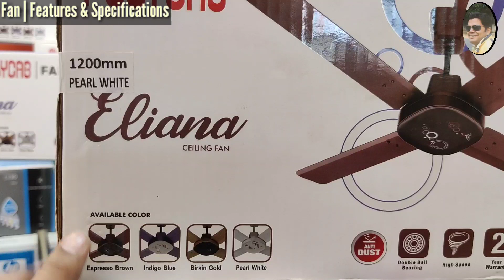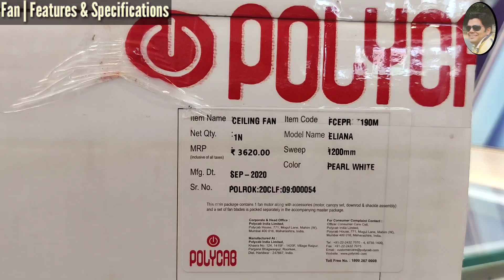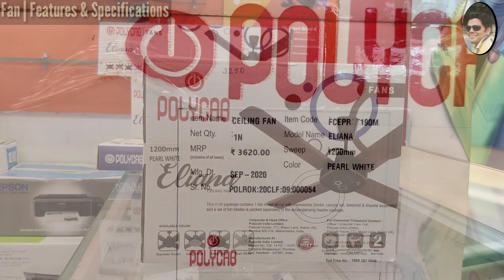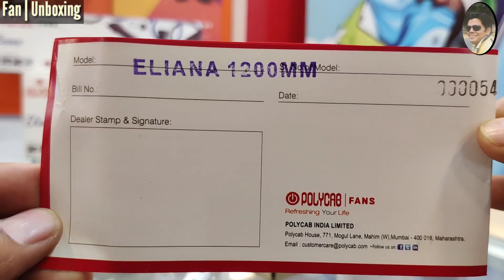POLYCAB 4 Blades Designer Ceiling Fan ELIANA Unboxing & Details | 4 ब्लेड्स वाला डिजाइनर पंखा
In this video, We have covered information about POLYCAB 4 Blades Designer Ceiling Fan ELIANA, which includes:
   1. Unboxing of POLYCAB 4 Blades Designer Ceiling Fan ELIANA
   2. Feature explanation of POLYCAB 4 Blades Designer Ceiling Fan ELIANA

  Brand: POLYCAB
  Type: Ceiling Fan
  Model: ELIANA
  MRP: 3620